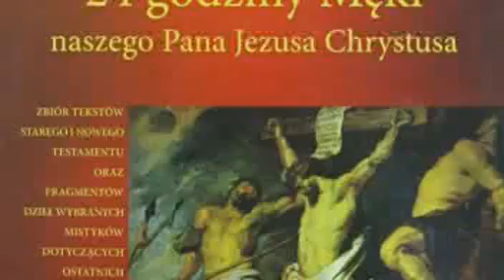Ks. Natanek - 24 godziny Męki naszego Pana Jezusa Chrystusa cz.9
Kazanie z dnia 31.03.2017 r. z cyklu: „24 godziny Męki naszego Pana Jezusa Chrystusa” cz.9. Materiał pochodzi ze strony